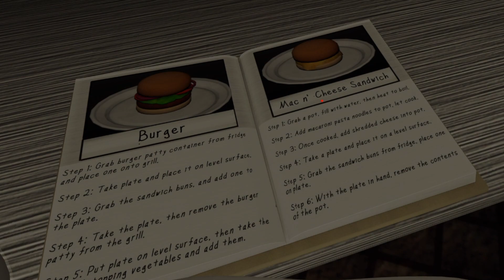BEWARE THE SHADOWCATCHER! Gameplay